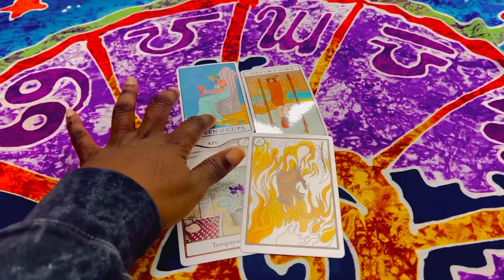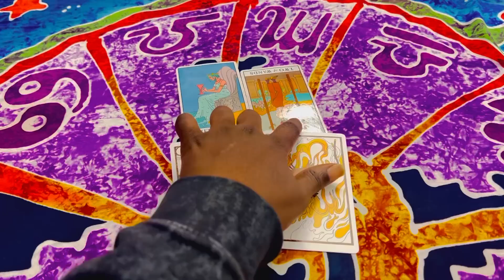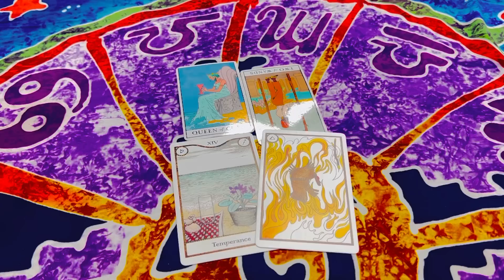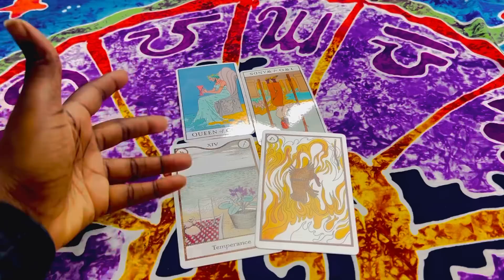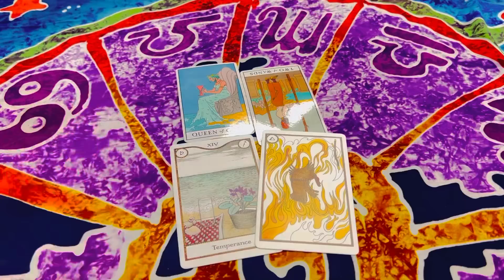PISCES| 😁6.1.23 YOU’RE TOO CALM⁉️THAT’S HOW THEY FEEL 🤣